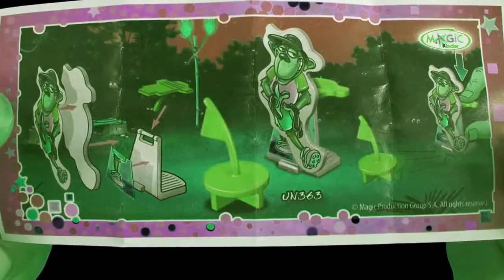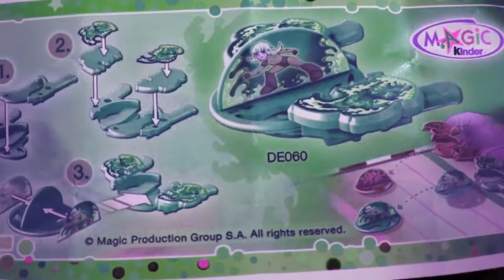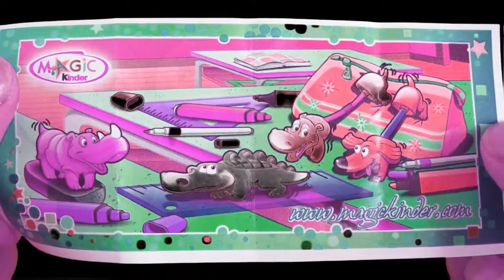Kinder Joy Surprise Eggs Yellow Green Purple Edition #2017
Hi kids! Here is a new kínder joy surprise eggs prank video for kids  new colore kínder joy surprise egg.